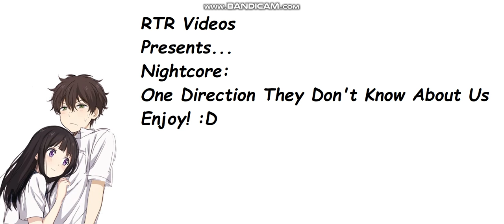One Direction - They Don't Know About Us (Nightcore)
None of my vids are copied from others.